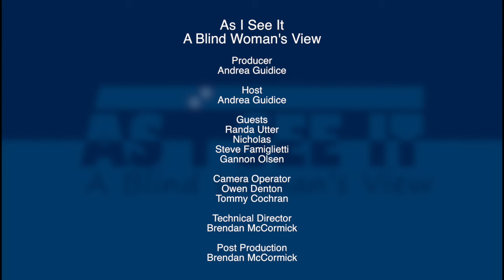As I See It: A Blind Woman's View: "Pup and Person to Partners - Finale Part Two" (March 2018)